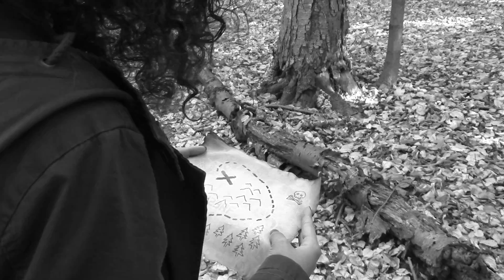The Night Light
A Fantasy Film Westlake High School